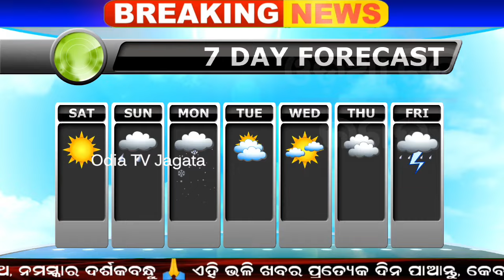ପ୍ରବଳରୁ ଅତି ପ୍ରବଳ ବର୍ଷିବ | Today Evening rainfall alerts in odisha for next 3 days